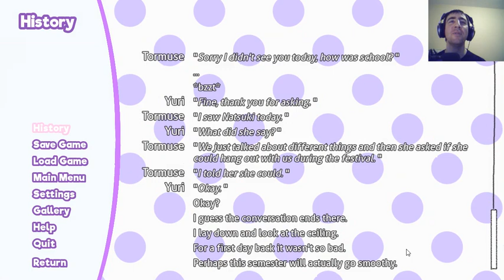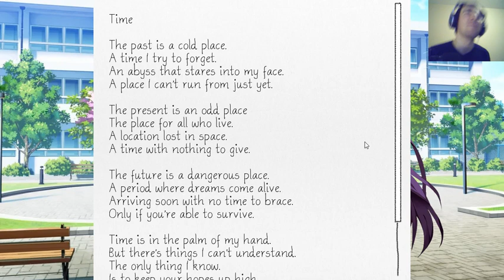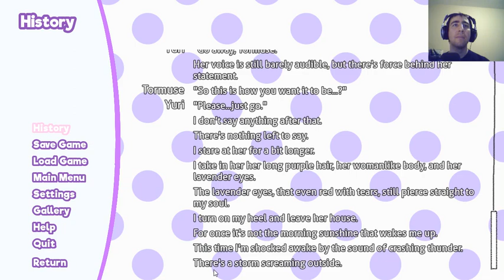Let's Play the DDLC mod Fallen Angel Part 5 an episode of assholes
(Content warning for talk of self-harm)  Yuri, Natsuki, and MC spend time together at the festival, and later, there's a very uncomfortable conversation.

Doki Doki Literature Club was made by Team Salvato.